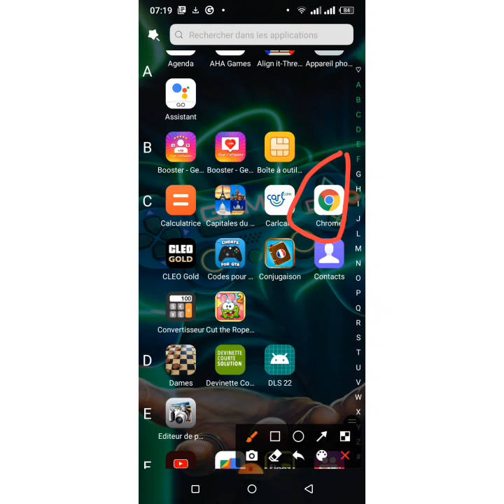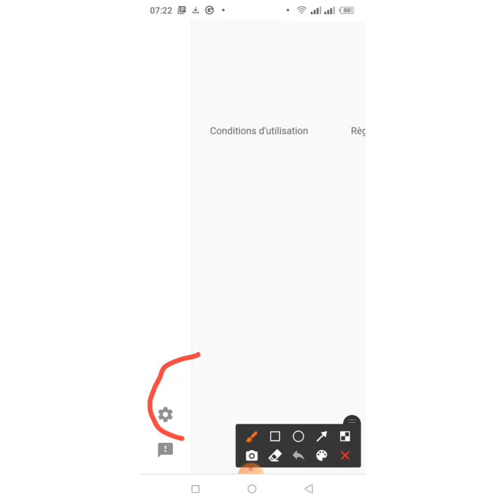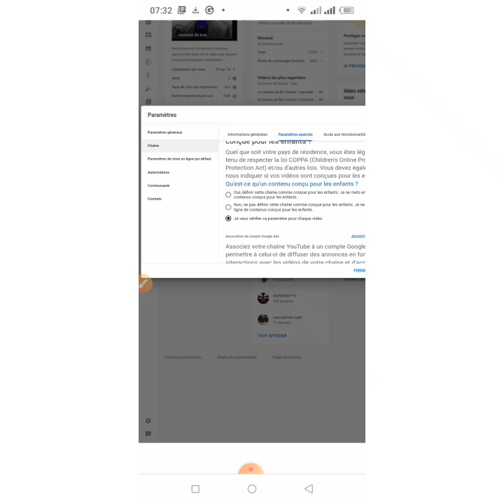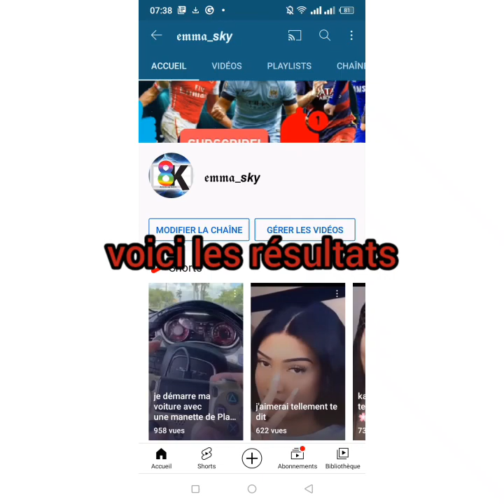Comment cacher le nombre d'abonnés youtube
Tag